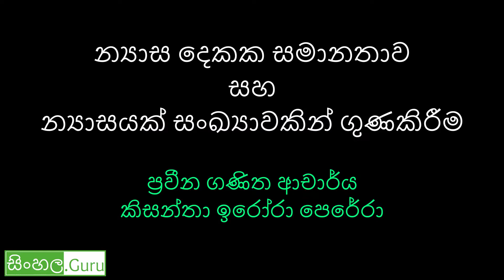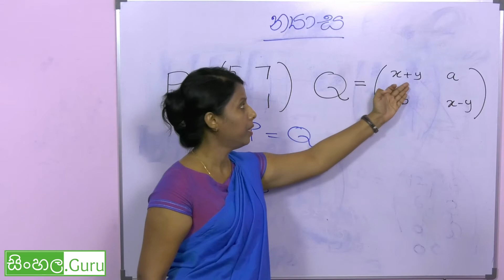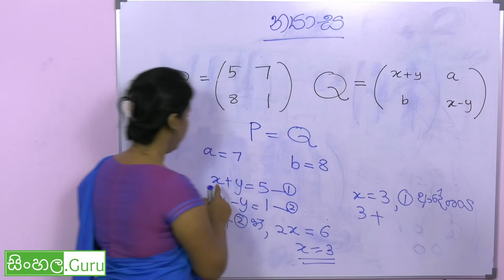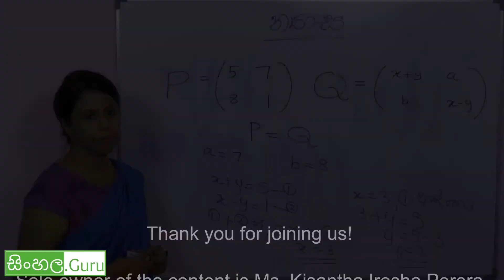02.05 - න්‍යාස දෙකක සමානතාව සහ න්‍යාසයක් සංඛ්‍යාවකින් ගුණකිරීම